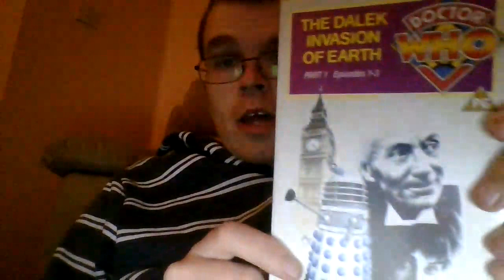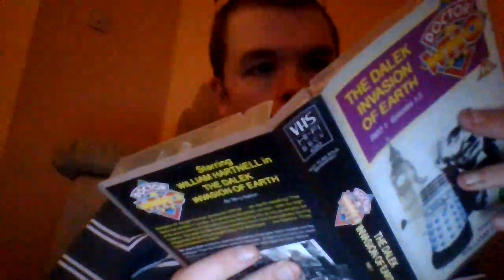The Dalek invasion of earth part 1-3 VHS review